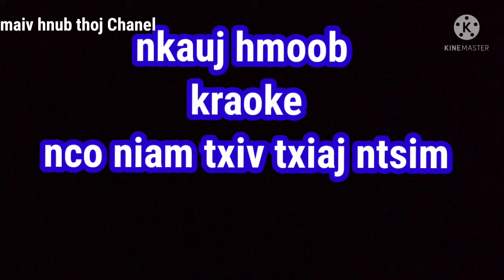nco niam txiv txiaj ntsim ./kraoke/